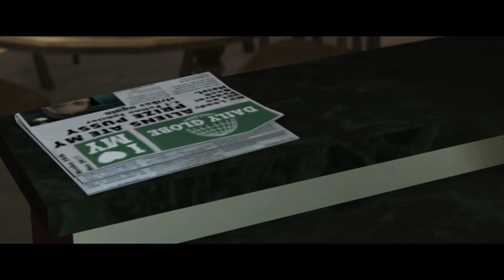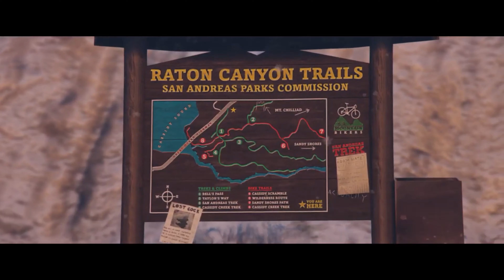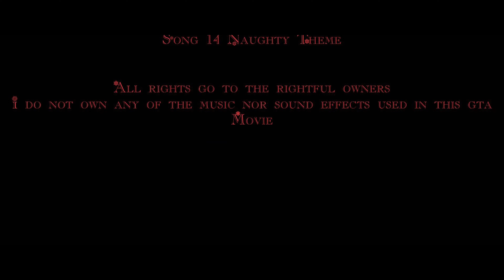Naughty 4 Bloody Beginnings A GTA V Rockstar Editor Movie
Directed by BBpoopdeck

Produced by BBpoopdeck

Edited by BBpoopdeck

Actors
iFatality16 as Bryan
Massie285 as Samuel
Horror_Curly as Gabe
JustTheTip2005 as Saint Nick

Story
It’s one week before Christmas Day and things are looking bright and colorful that is until Bryan and his friends set out to spend their weekend at a vacation cottage for winter break however they’re luck just ran out once they get lost and are stranded with the monstrous Saint Nick

Update
Hey guys merey late Christmas so look I know naughty 3 was the final chapter and it sure is there ain’t no way Saint Nick is coming back from crashing into a frozen lake to rot there for eternity however there’s so many story’s I want to tell with the character but thankfully those stories take place before the events of that film so I bring you all Naughty 4 I hope you enjoy it and stay tuned very soon for more videos and movies🎄💚🎄

Links
Here’s the link to the soundtrack I used for the film